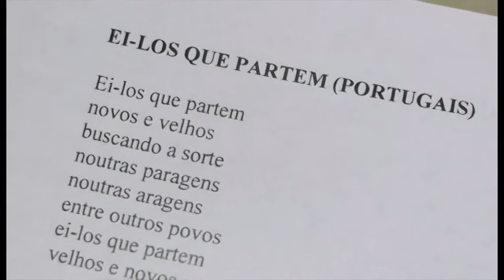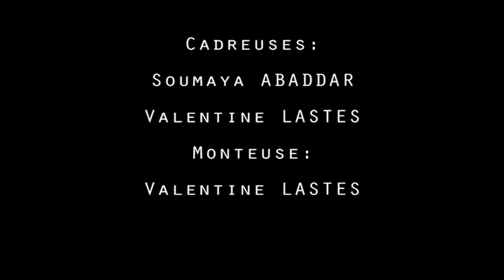Mini-reportage 2ème Biennale Culturelle en Maurienne: Atelier chant